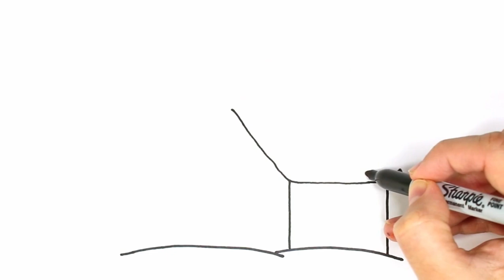Color and Learn BODY PARTS | Drawing, Painting & Coloring for Kids & Toddlers | Draw Step by Step